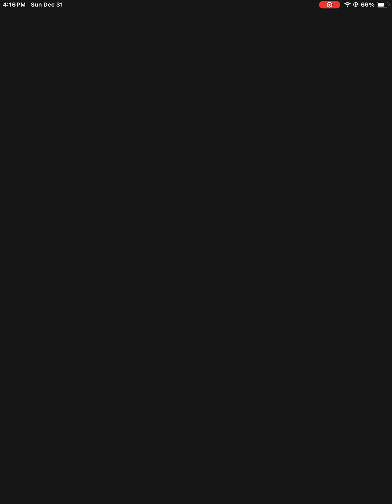Happy new year Mario kart tour final part of the new year 🎉🎊